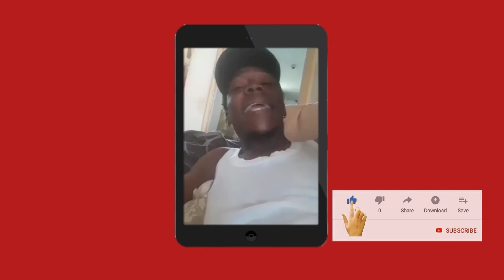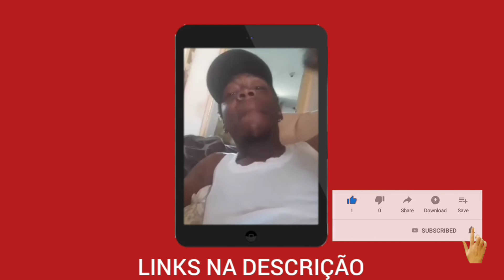Flash News Semanal das notícias dos famosos moçambicanos | 11 Out - 17 Out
Confira o resumo das notícias que marcaram o mundo dos famosos moçambicanos, na semana 11 de Outubro - 17 de Outubro de 2020)